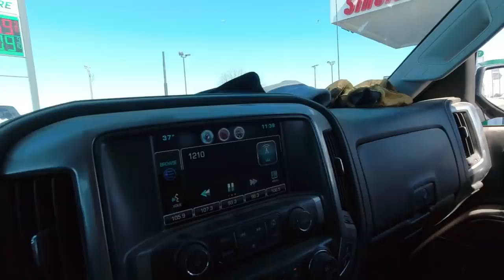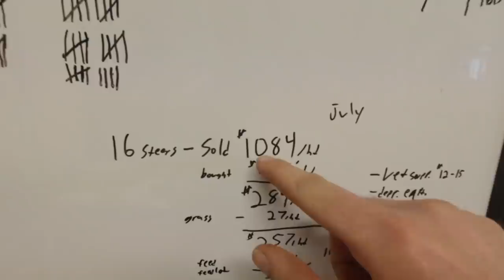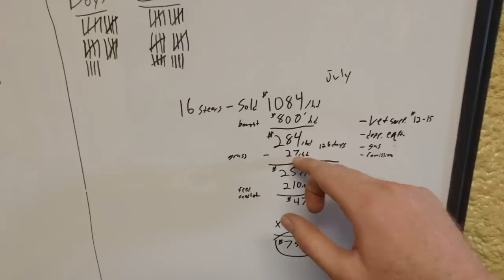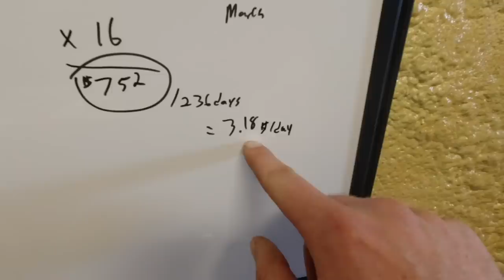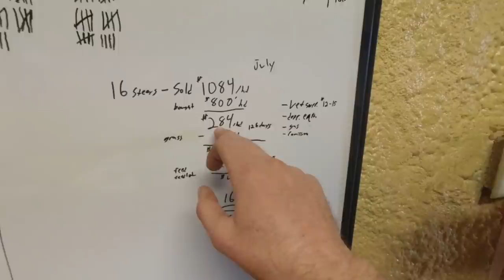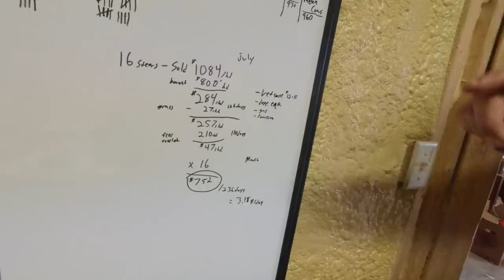Young Farmer Learns The Hard Way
Sonne Farms
57363